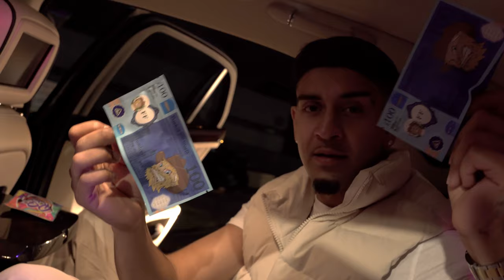S Dog x Frxxer - No Cap [Music Video] | P110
Bradford's finest S Dog teams up with Frxxer for No Cap